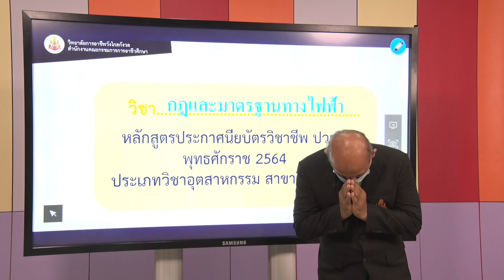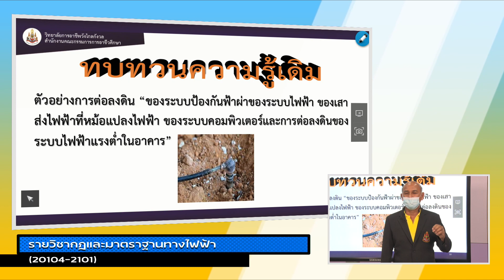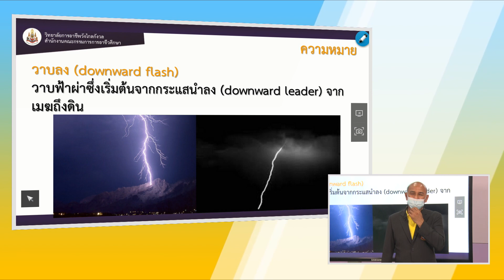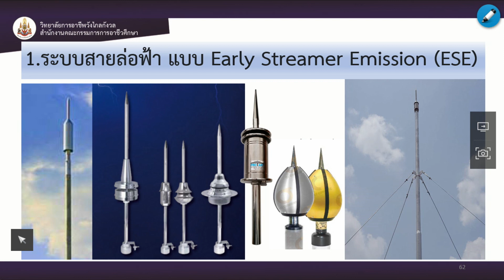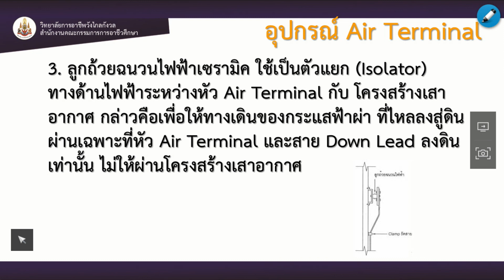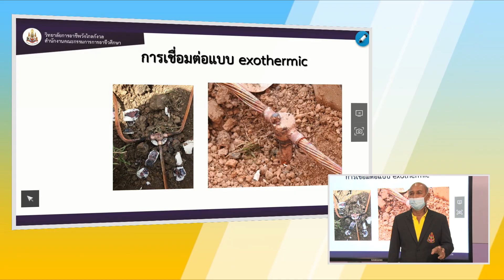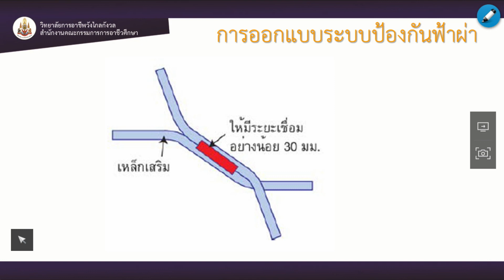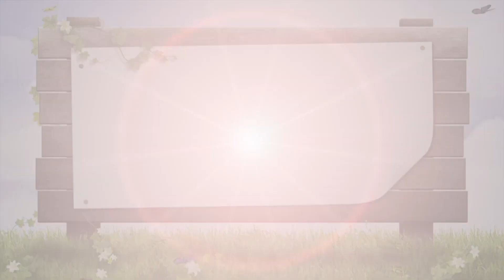EP.13 การป้องกันฟ้าผ่า